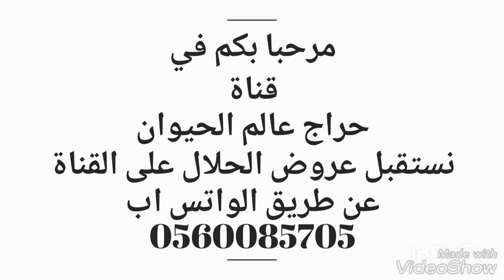7 روس ضان حريه للبيع التفاصيل ☜ ( تم البيع )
حراج على غنم حريه
تم البيع